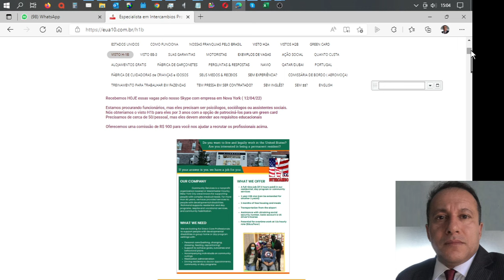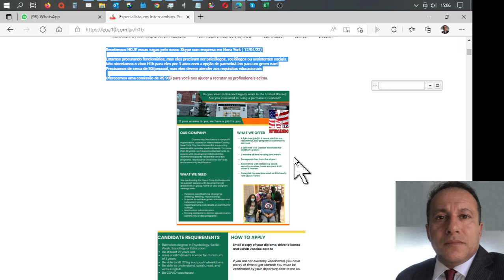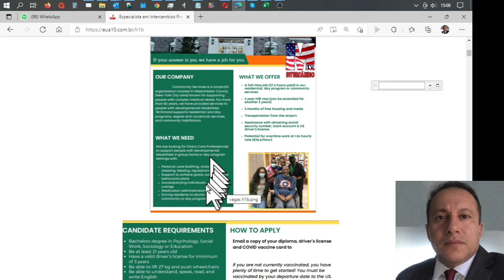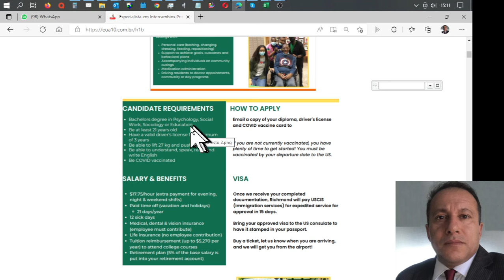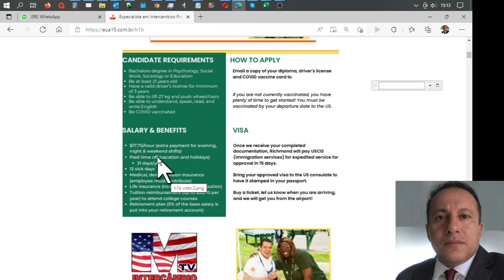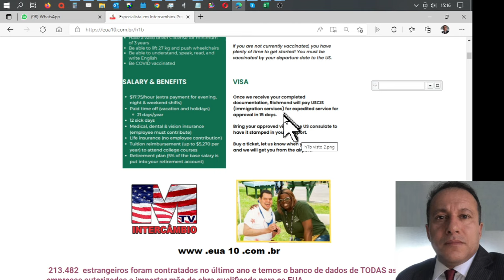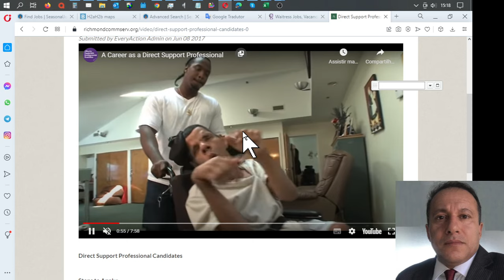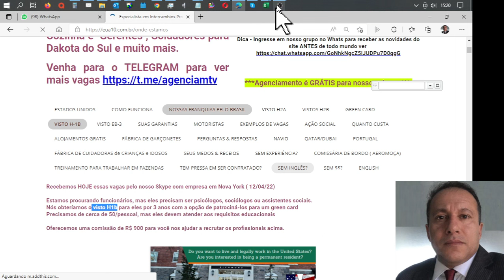50 Green Cards para Psicologos , Assistente Social , Sociólogos e outros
Recebemos HOJE essas vagas pelo nosso Skype com empresa em Nova York ( 12/04/22)

Estamos procurando funcionários, mas eles precisam ser psicólogos, sociólogos ou assistentes sociais.
Nós obteríamos o visto H1b para eles por 3 anos com a opção de patrociná-los para um Green Card
Precisamos de cerca de 50/pessoal, mas eles devem atender aos requisitos educacionais

Oferecemos uma comissão de R$ 900 para você nos ajudar a recrutar os profissionais acima.

 213.482  estrangeiros foram contratados no último ano e temos o banco de dados de TODAS as empresas autorizadas a importar mão de obra qualificada para os EUA.

 O programa H-1B se aplica a empregadores que buscam contratar estrangeiros não imigrantes como trabalhadores em ocupações especializadas ou como modelos de mérito e habilidade distintos. Uma ocupação de especialidade é aquela que requer a aplicação de um corpo de conhecimento altamente especializado e a obtenção de pelo menos um diploma de bacharel ou equivalente.

A intenção das disposições H-1B é ajudar os empregadores que não podem obter as habilidades e habilidades de negócios necessárias da força de trabalho dos EUA, autorizando o emprego temporário de indivíduos qualificados que não estão autorizados a trabalhar nos Estados Unidos.

Este visto é para mão de obra super qualificada com graduação, sólida experiência e Inglês fluente.

Temos o banco de dados de TODAS as  213.482  vagas  e empresas Americanas autorizadas a contratar estrangeiros para mandar o seu currículo ATÉ ser contratado (a).

Você JAMAIS terá resultados tão rápidos se for nosso cliente . Isso é FATO.